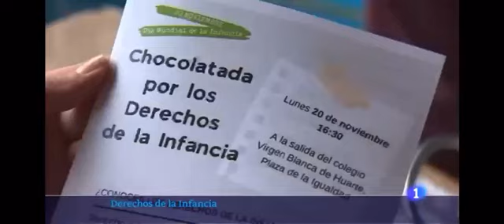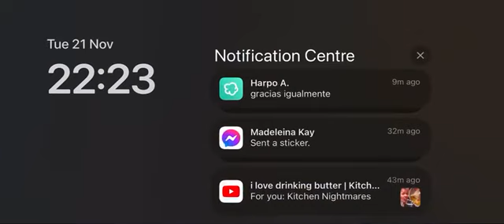YEUF TejiendoRedesdeInfancia Navarra 20 11 23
EMISIÓN EN RTVE NAVARRA el 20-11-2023
Celebramos el Día de los Derechos de la Infancia en Huarte-Uharte y en Cintruénigo el 20 de noviembre de 2023. Formamos parte de la Campaña Internacional EnConexiónconlaNiñez con @TejiendoRedesdeInfancia @DynamoInternationalStreetWorkersNetwork @InfanciaInternational.